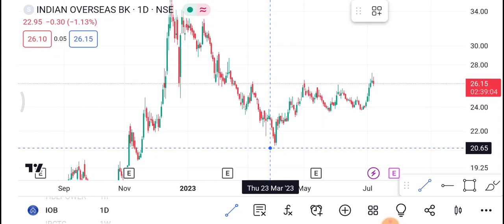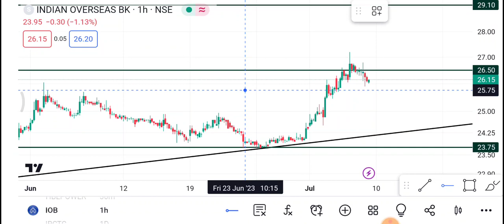10 July Indian Overseas Bank Share | IOB Share latest News |IOB Share price today